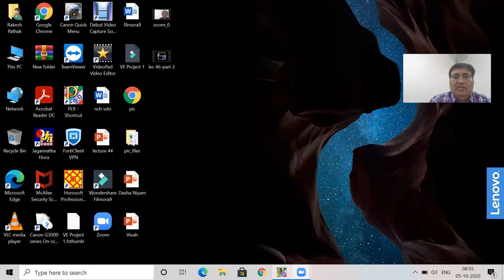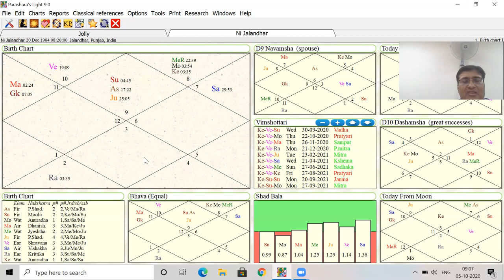Lecture - 46 Part - 3 - वैवहिक जीवन